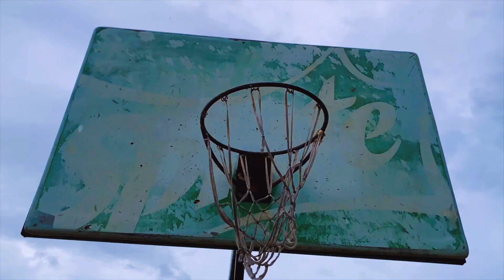Hopkins Village Children's Development Program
Hopkins Village Children's Development Program spearheaded by Aziatic. This program is committed to investing in the future of our children! Our mission is to empower children in Hopkins Village, Belize by providing them with the resources needed to realize their full potential.